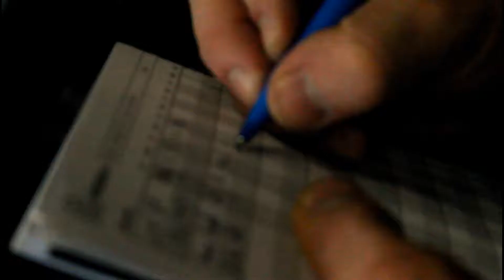Gym Motivation | Travis Scott | Shoulder Workout | Norton Gym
Working out at Norton Gym in Welwyn Garden City, was a great shoulder session with all the old school equipment. This is one of the best gyms north of London.

Camera Girl was Louise Oastler

Song : Travis Scott - Sicko Mode